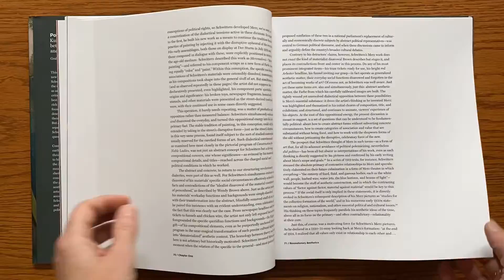Poisoned Abstraction: Kurt Schwitters between Revolution and Exile by Graham Bader